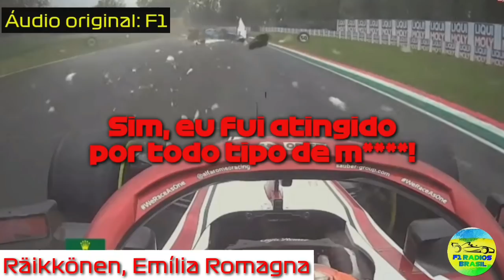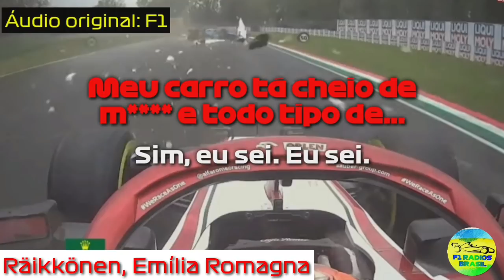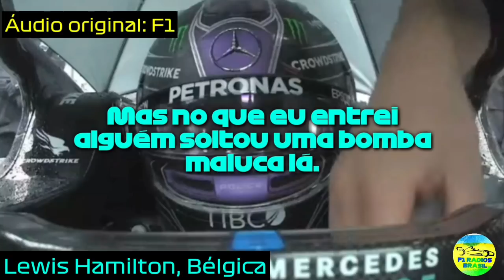OS MELHORES RÁDIOS LEGENDADOS DA TEMPORADA 2021 NA F1